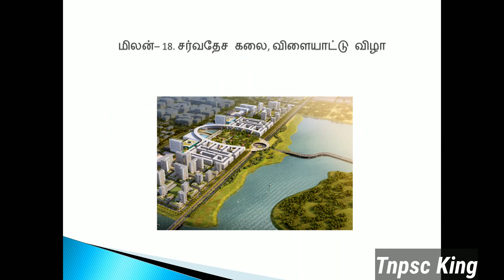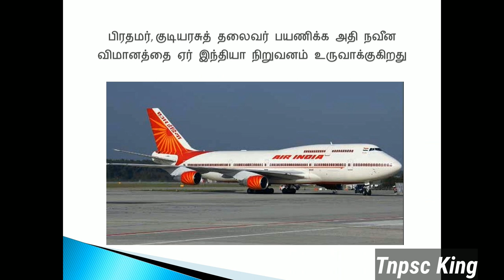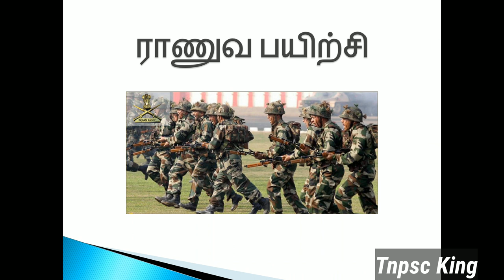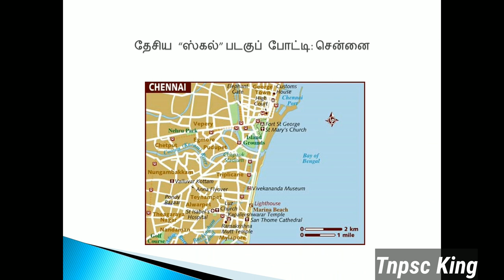Daily Current Affairs | 13th March 2018 | TNPSC | ALP | GROUP D | RRB